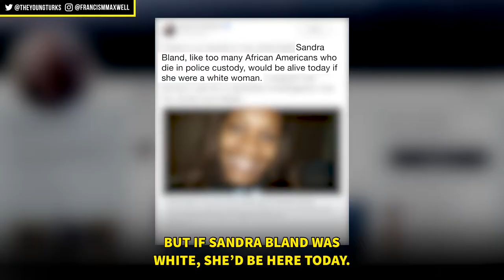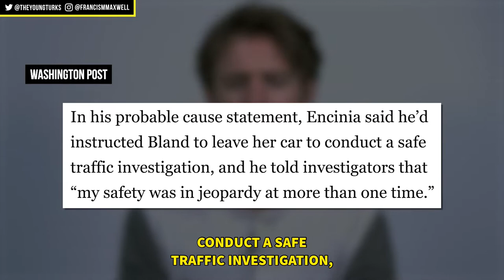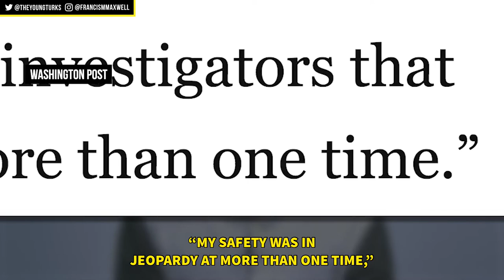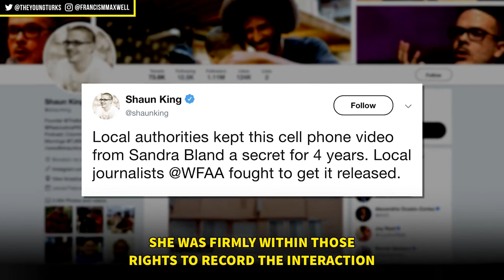If Sandra Bland Was White, She'd Still Be Here Today.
The Uncomfortable Truth: If Sandra Bland Was White, She’d Still Be Here.